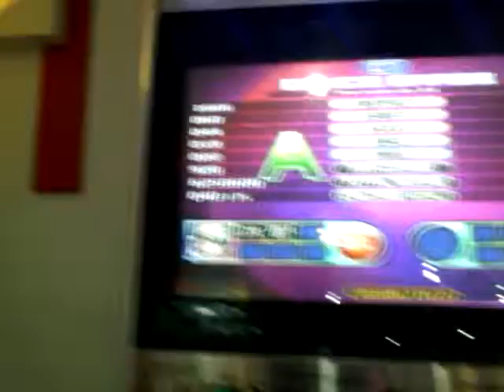faep 2-2 s21